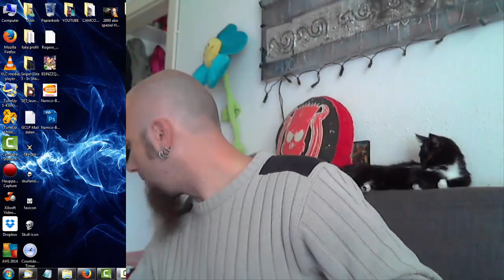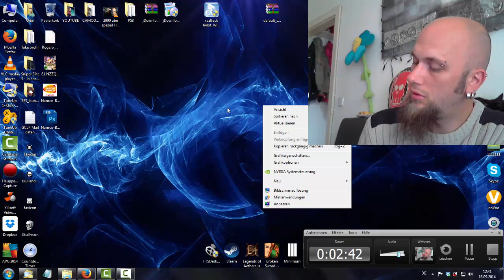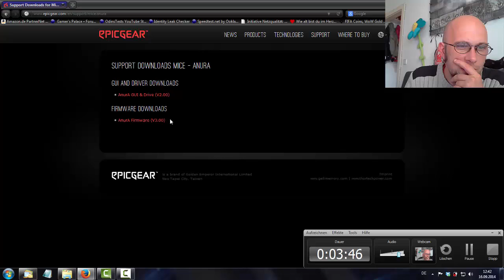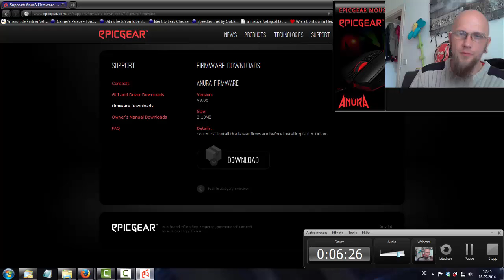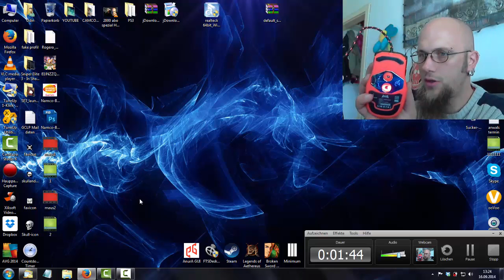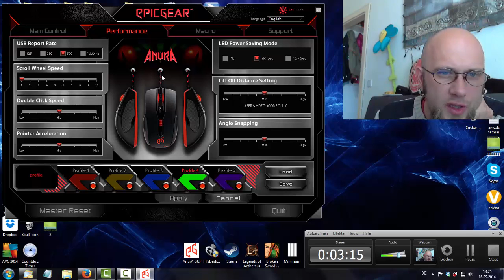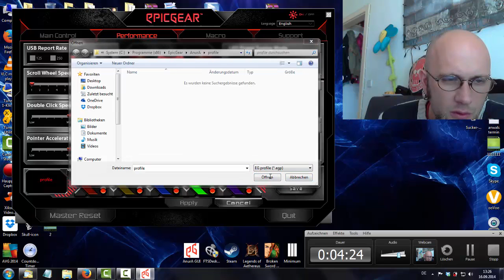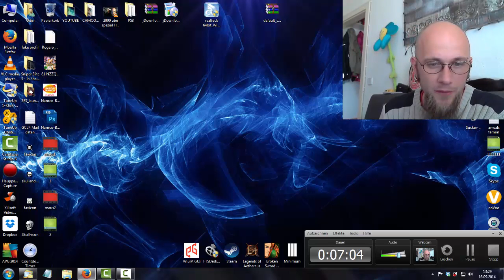Hardware Check - EpicGear Anura Gaming Maus HDST-Hybrid Dual Sensor Technology